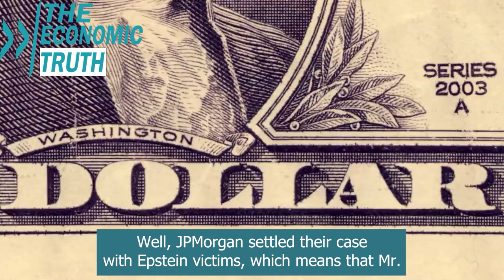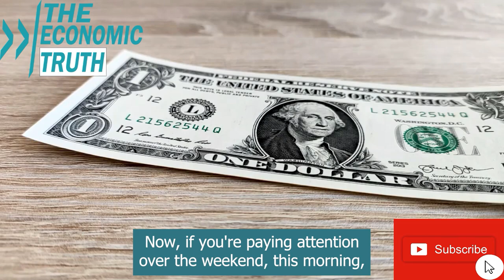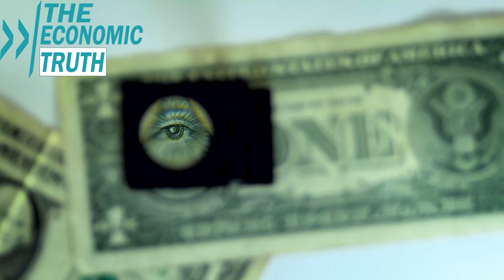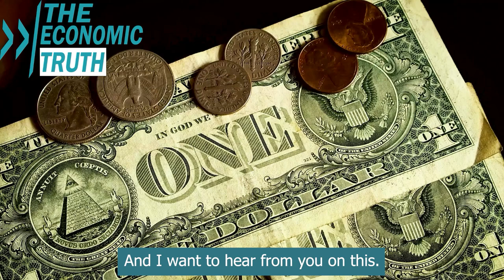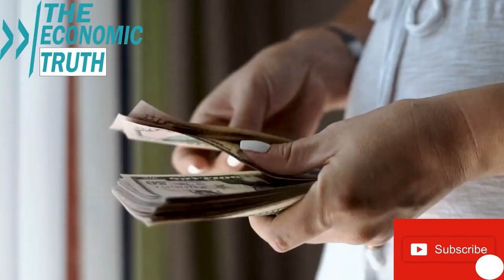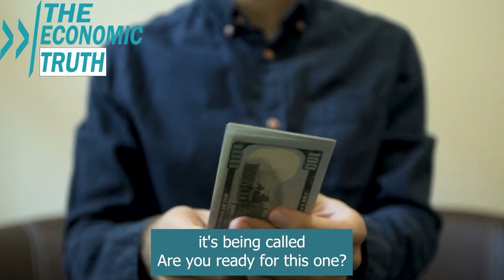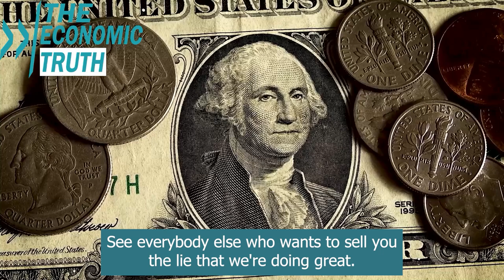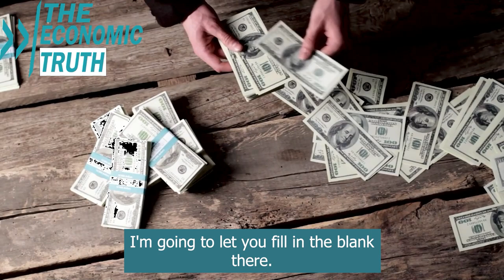The Unsettling Truth: Mannarino Uncovers the Preordained Crisis... Are You Prepared for the Crisis?